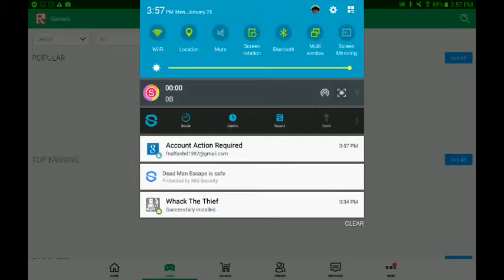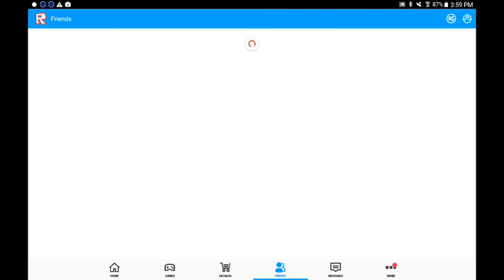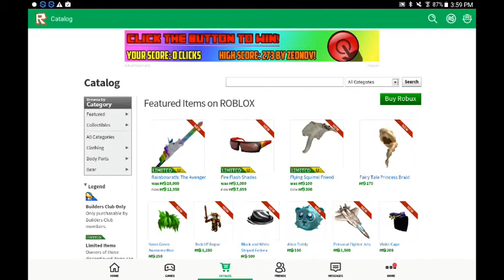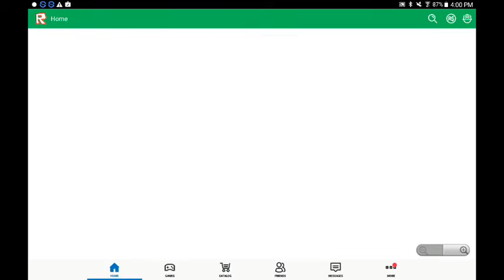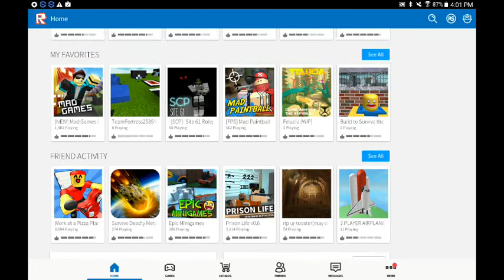Roblox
Roblox is love Roblox is life